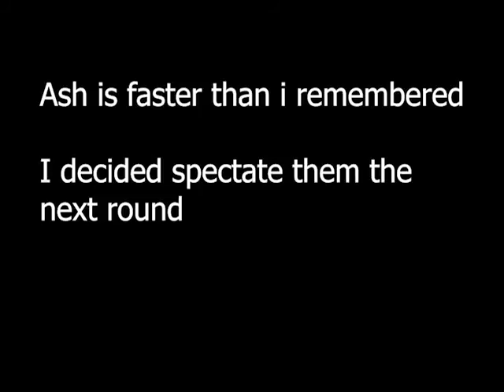Pro gaming socks and Gaming chair combo